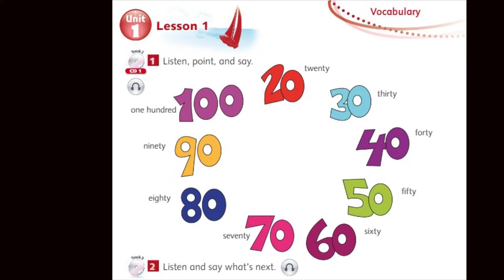audio_lessons Unit 1 New Zealand Lesson 1 Vocabulary Track 2 & 3 CD 1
Audio lessons Unit 1 New Zealand Lesson 1 Vocabulary Track 2 and 3 CD 1